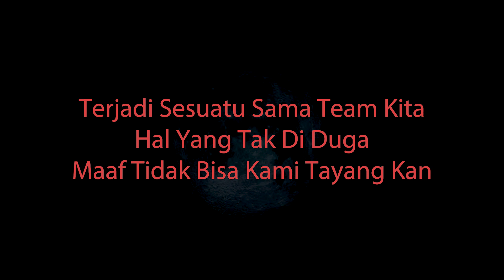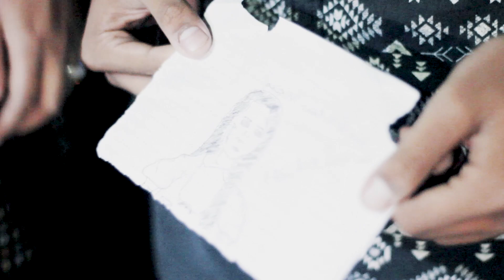CeritaMistis #3 - PENELUSURAN VILA ANGKER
Vila angker yang berada di wilayah bandung timur,penulusuran kali ini team kami mengalami banyak kejadian yang tak terduga,biar penasaran dengan video nya kita tonton aja letskuy